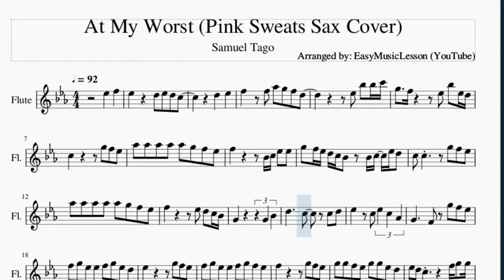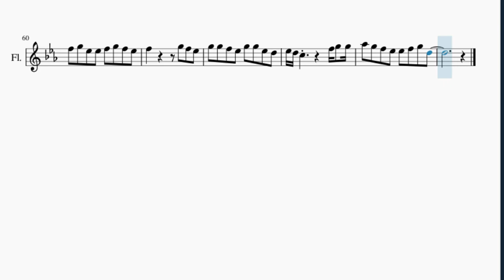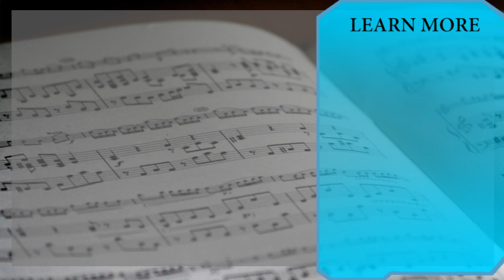Flute Sheet Music: How to play At My Worst (Pink Sweats Sax Cover) by Samuel Tago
Here is a sheet music/tab video on the song At My Worst (Pink Sweats Sax Cover) by Samuel Tago on the flute. A flute sheet music arrangement which is transposed to notes that are easily played by flute, for the song At My Worst (Pink Sweats Sax Cover) by Samuel Tago.

EasyMusicLesson teaches you to play the your favorite instrument, through well-arranged sheet music so that you too can learn how to play At My Worst (Pink Sweats Sax Cover) by Samuel Tago on the flute as fast as you can. A flute sheet music with backing tracks to help your play the song better.

Chords of Flute arrangement:
Eb Maj   C Min   F Min   Bb Maj   Eb Maj   C Min   F Min   Bb Maj
Eb Maj   C Min   F Min   Bb Maj   Eb Maj   C Min   F Min

Melody notes of Flute:
Eb5   F5   Eb5     D5 Eb5 D5 C5
D5   Eb5
F5   F5 Ab5 G5 F5 D5
Eb5 Bb5 Bb5 C6
G5   F5     Eb5 Bb5 Eb5 D5
C5       G5 F5 Eb5
Ab5 Ab5 Ab5 Ab5 Ab5 G5 F5 Eb5
F5       Bb4 C5 Eb5 Eb5
G5 F5 Eb5 D5 C5 Bb4 Bb4 C5 Eb5 D5
C5 C5     G5 F5 Eb5
F5       Eb5 D5 C5 Bb4
Eb5   C5 Eb5 C5 Ab4
G4     F4 G5 F5 Eb5
F5 G5 Eb5 Eb5 F5 G5 Eb5 D5
Eb5       G5 F5 Eb5
F5 G5 Eb5 Eb5 F5 G5 F5 Eb5
F5       G5 F5 Eb5
G5 G5 F5 Eb5 G5 G5 Eb5 D5
Eb5 D5 C5       F5 G5 G5
Ab5 G5 F5 Eb5 Eb5 F5 G5 D5
Eb5     D5 Eb5 D5 C5
D5   Eb5
Eb5 Eb5 Bb5 Bb5 C6
C5 C5     G5 G5 Bb5
Ab5 G5 F5 Eb5 Eb5 F5 G5 F5